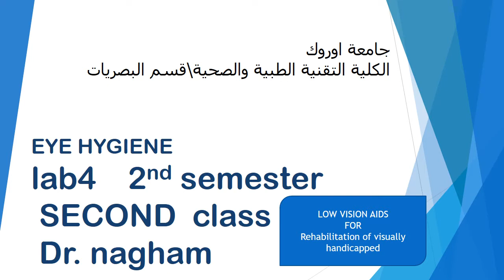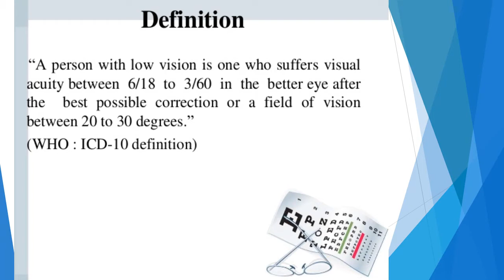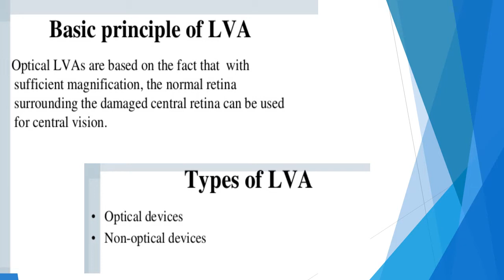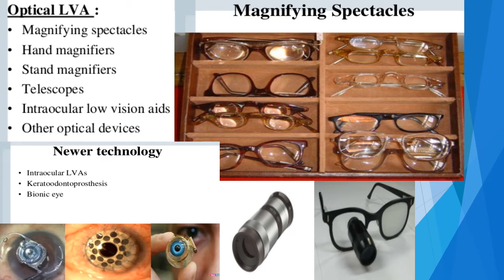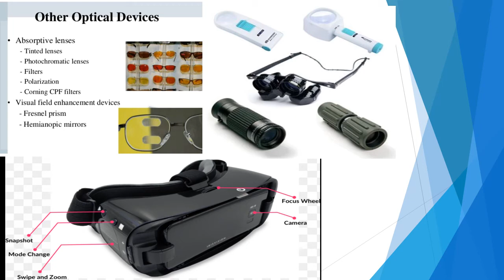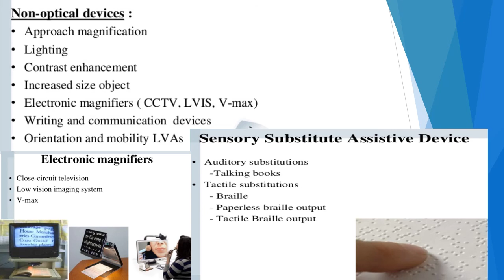low vision aids